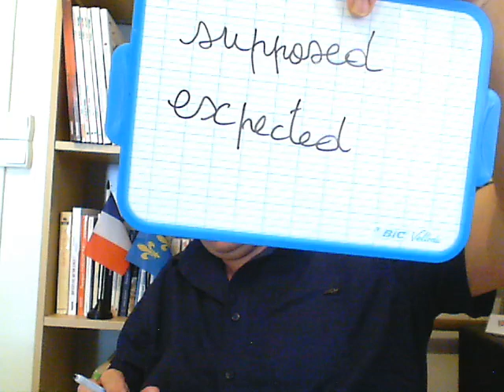SF Télé 4ème 11 mai 2020